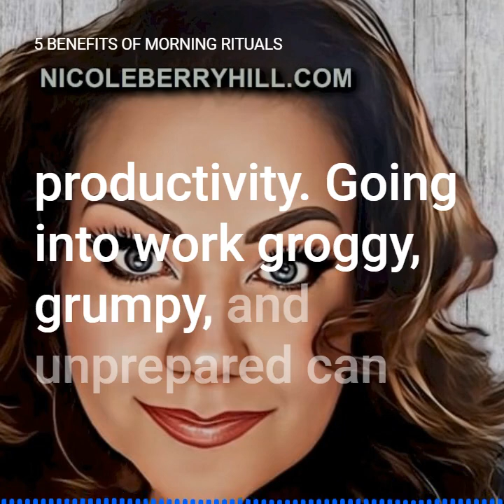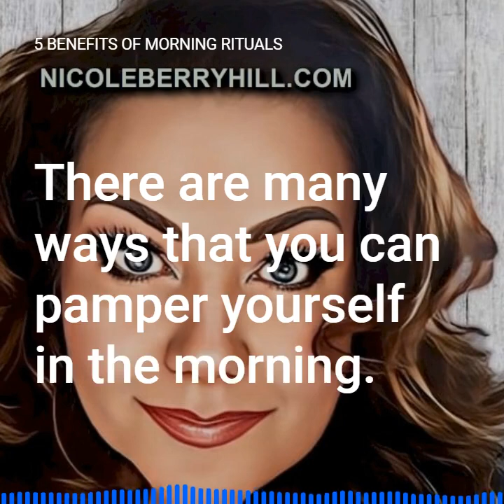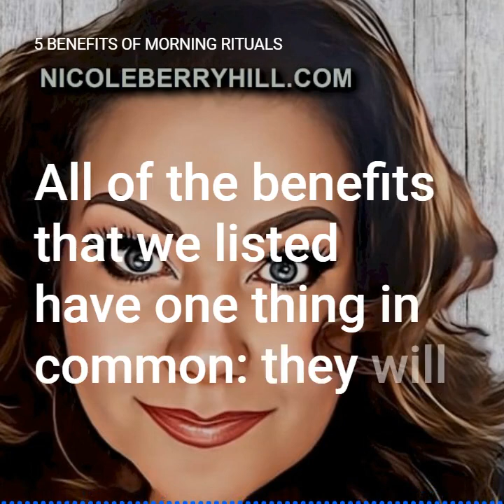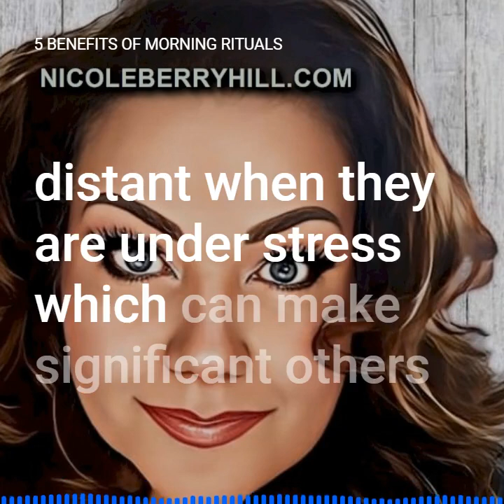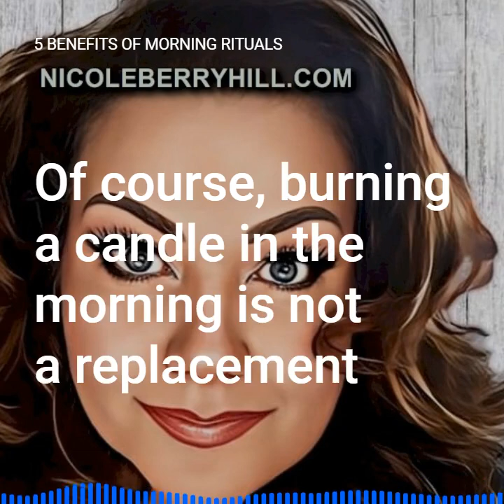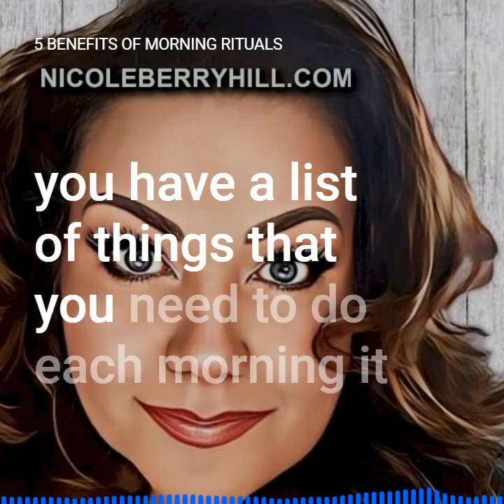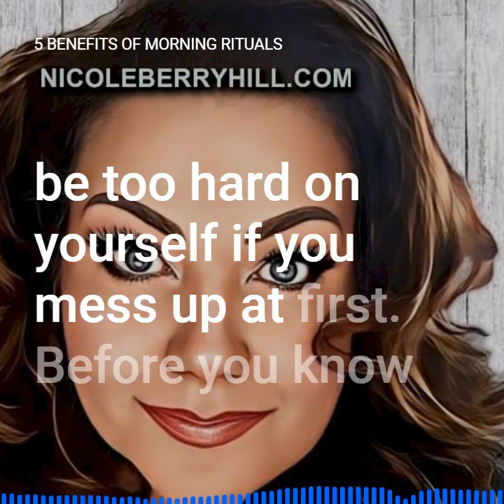5 Benefits of Morning Rituals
5 Benefits of Morning Rituals - (Audio Article Series)

5 Benefits of Morning Rituals

If you are not a “morning person” you may recoil in horror at the idea of waking up even earlier to include morning rituals in your busy schedule. You do not have to wake up at 5 AM every day to benefit from introducing morning rituals into your life.
If you drink a cup of coffee in the morning or immediately start scrolling through social media after turning off your alarm then you already have morning rituals. The idea is to optimize your morning routine for a more stress-free and productive day. Our mornings can set the tone for the rest of our day which is why many experts recommend using the morning to spend some time on you.

What is a Morning Ritual?

A morning ritual is a task that you perform in the morning every day. This can range from taking a walk to making a to-do list. Your morning rituals should be tailored for what works best for you.

It may take some time to get used to a new morning routine, so don’t be too hard on yourself if you mess up at first. Before you know it your morning rituals will flow so naturally that you will forget that you ever used to have chaotic, rushed mornings in the past.

Morning rituals are a routine of doing the same thing every morning until you get into a natural habit. You can use the mornings to get things done, care for yourself, and spend time with loved ones. The quiet hours of the morning are great for journaling and reflecting on the day you have ahead of you.

Many areas of your life can benefit from having a routine of morning rituals. You can be more productive and successful at work, have more fulfilling relationships with your loved ones, and take better care of your mental/physical health. Each day starts with a morning, so why not start it out on a positive note? Leave bad habits in the past and introduce new, healthier habits with a morning routine.

Studies have shown that morning rituals promote higher energy levels and less stress during the day. They also can free up time to spend on yourself such as pampering your skin and hair, dressing nicely, writing, meditating, or just enjoying a cup of coffee in peace (instead of spilling it on your lap on the freeway). Healthy habits like cooking breakfast instead of getting drive-thru fast food or taking a morning walk can improve your health for years to come.